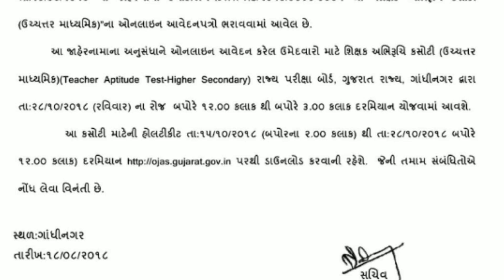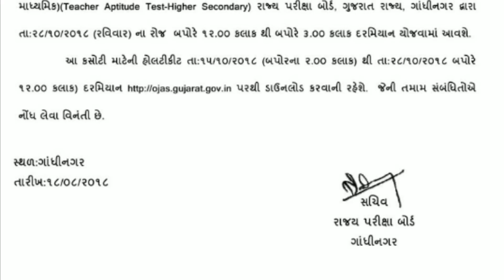TAT higher secondary exam date declared | 2018